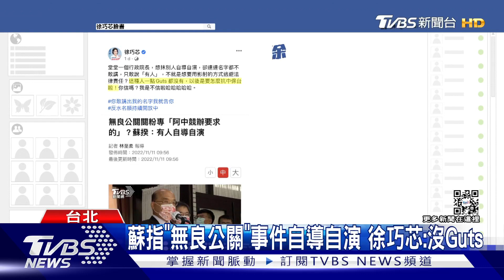蘇貞昌指「無良公關」自導自演 徐巧芯嗆:影射沒Guts｜TVBS新聞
親綠粉專「無良公關公司」翻車事件延燒，行政院長(蘇貞昌)稱是「有人」自導自演，遭到國民黨-市議員(徐巧芯)痛批用影射手法，很沒有Guts！陳時中競辦 則控訴(徐巧芯)要告粉專的行為 是浪費司法資源，徐巧芯 則再批綠營 雙重標準